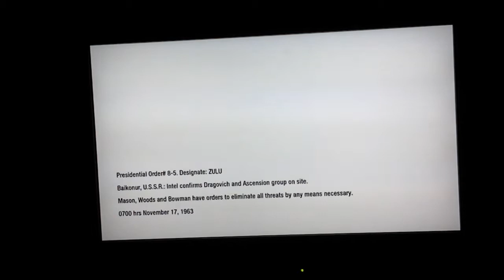Call of duty black ops campaign mission 3